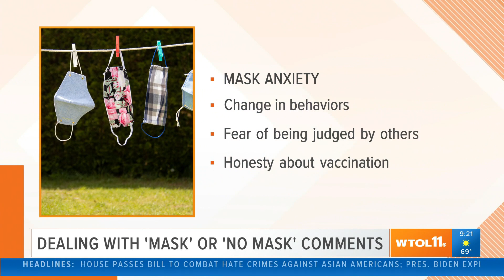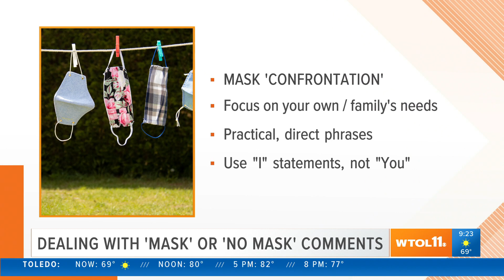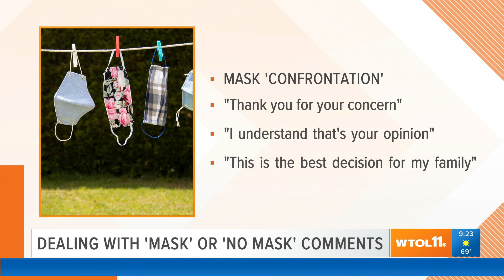Dr. Victoria Kelly: Dealing with 'mask' or 'no mask' comments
The big question right now is 'mask' or 'no mask', and regardless of what you do, someone is bound to have a comment. Here's how you can deal with that.